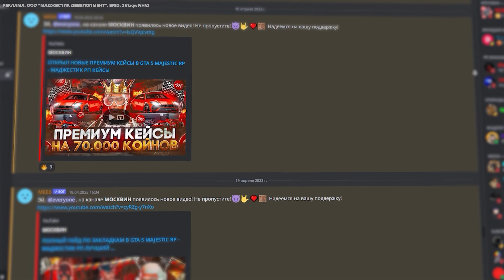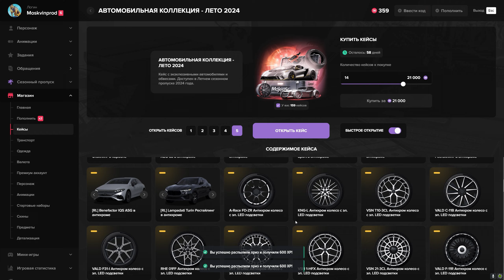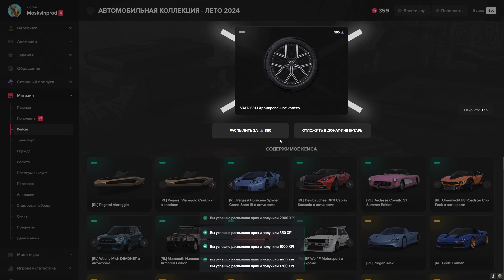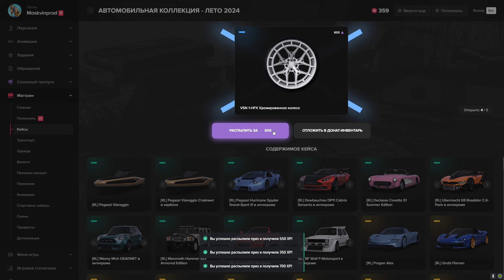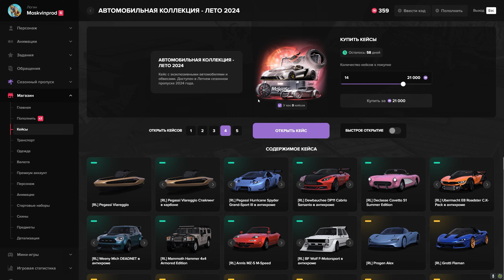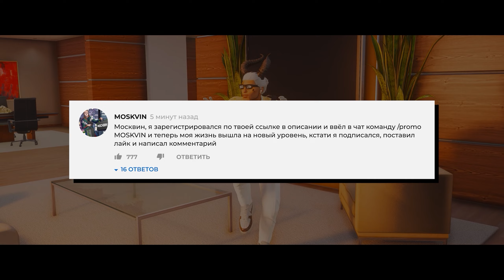ЗАБИРАЙ БЕСПЛАТНО 90.000 ОПЫТА ЛЕТНЕГО ПРОПУСКА на MAJESTIC RP